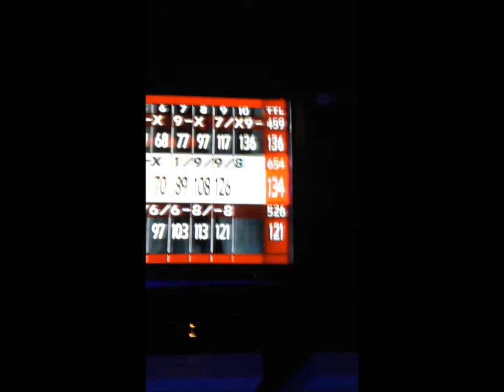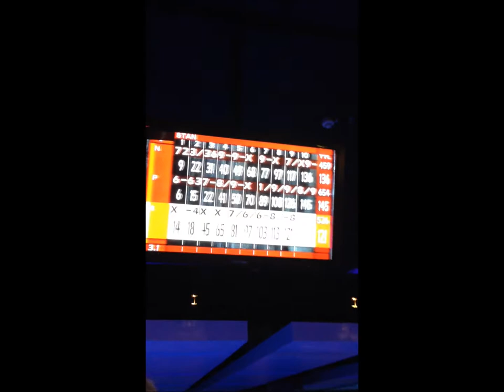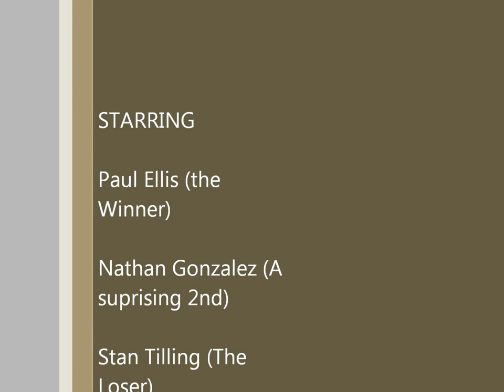The best bowling alley ever!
So we paid $30 for unlimited bowling, and so unfolded the best game any of us have ever played! It was also happy hour at $4 a "print" :):)